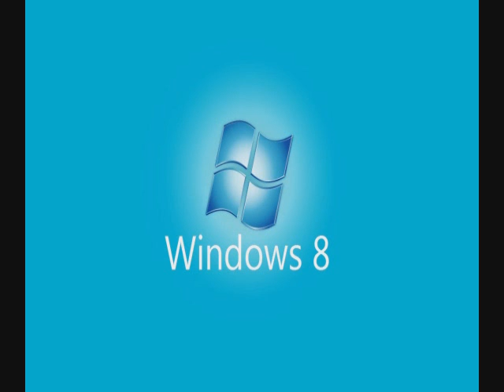NOTICIAS DJ & N 7º Edición